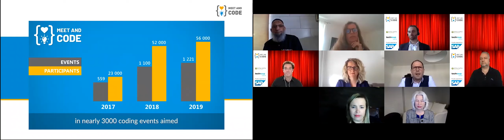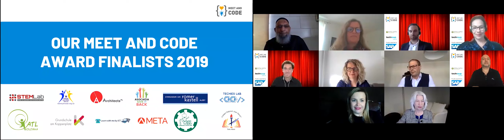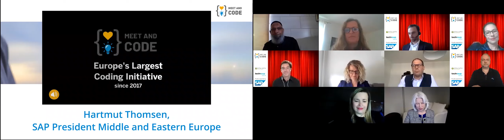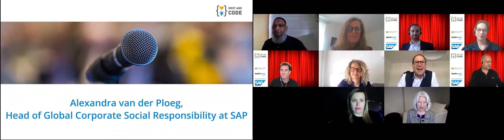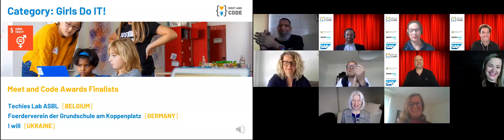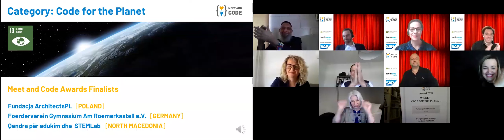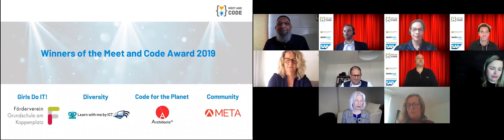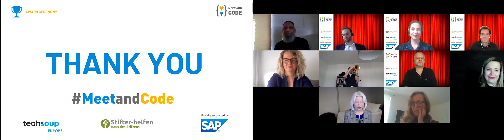The first virtual Meet and Code Award Ceremony announcing the Winners of 2019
More than 740 organizations applied to participate at this year’s award ceremony in an effort to excite Europe’s youth about digital technologies.

12 May 2020: Four NGO’s were recognized for their hard work, creative ideas and efforts in making a difference through the power of technology at this year’s Meet and Code awards event [more After scrutinizing and analyzing hundreds of applications, 12 qualifying teams were selected by the expert judging panel and invited to join the initiative’s first virtual ceremony.

Born in 2017, Meet and Code sparks the interest of children, teenagers and young adults in software coding, and throughout 2019, the digital learning program encouraged organizers to compete in a friendly competition by coordinating events in the following categories; Community, Diversity, Girls do IT!, and Code for the Planet.

More than 80 attendees from 31 countries joined the virtual awards which comprised of finalists, partners, employees, and expert speakers which announced each of the category winners to receive 2,000 Euros in prize money.

Meet and Code Awards are looking for events that contribute to Sustainable Development Goals (SDGs) and combine them with the idea of IT and Coding.

Earlier in March, as a response to the global pandemic, we shifted the awards event in Budapest to virtual. Therefore, this afternoon we had the pleasure to meet the finalists during our virtual Meet and Code Award Ceremony.

The choice was not easy. In 2019, we had 1,200 amazing events taking place across Europe, but today we can finally announce the winners of Meet and Code 2019 [more

* Girls do IT! | Winner: Robot fairytales by Foerderverein der Grundschule am Koppenplatz (Germany) More
* Diversity | Winner: Robotics offline and online by Adj Esélyt Alapítvány (Hungary) More
*Code for the Planet | Winner: 3D Coral Reef Design and Printing by Fundacja ArchitectsPL 3D (Poland) More
* Community | Winner: San Rocco 3.0 – Discover Your Neighborhood by Cooperativa Sociale Meta Onlus (Italy) More